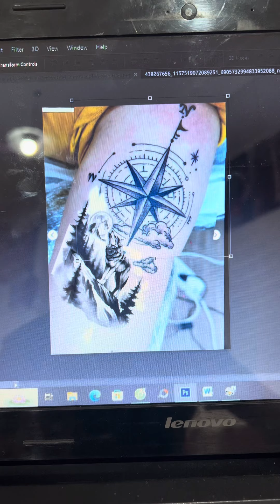สักเข็มทิศและหมาในลูกค้าเลือกแบบมาเอง